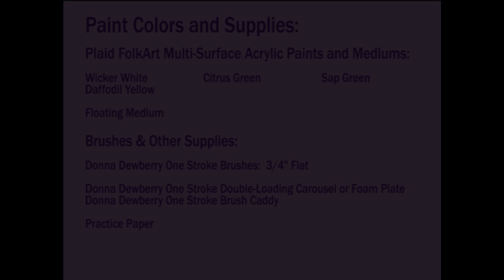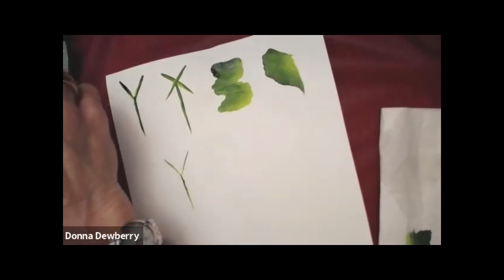FolkArt One Stroke: Practice Strokes With Donna - Heart-Shaped Leaves | Donna Dewberry 2020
Practice One Stroke Painting with me - Donna Dewberry.   Gather your paints and brushes - Let's Practice Strokes!  This video explains how to correctly create my Heart-Shaped Leaves by building on my earlier lesson - Shell Strokes.  My heart-shaped leaves are used in many of my floral paintings from roses to hydrangeas and more!